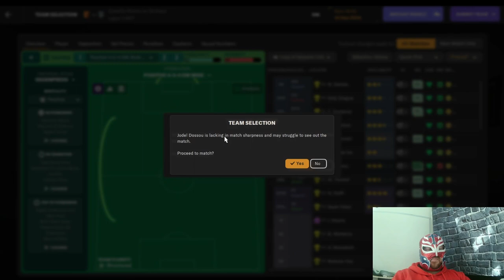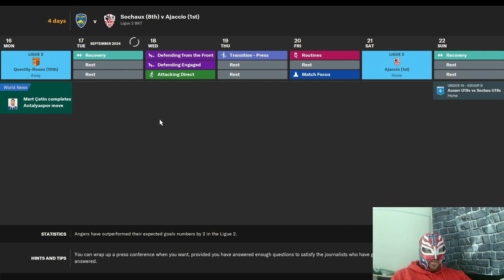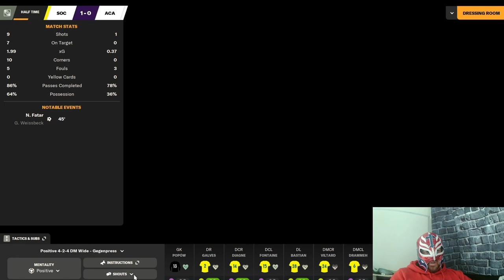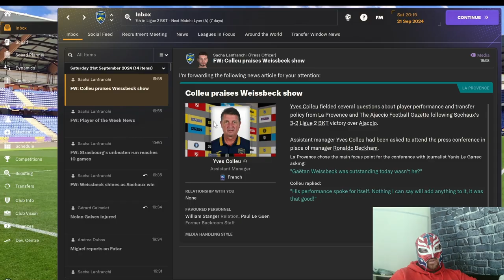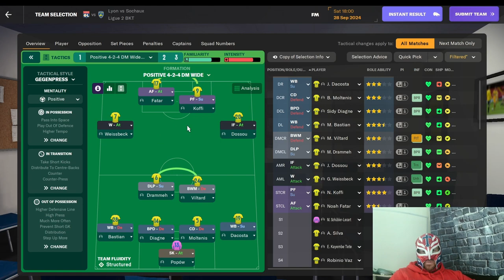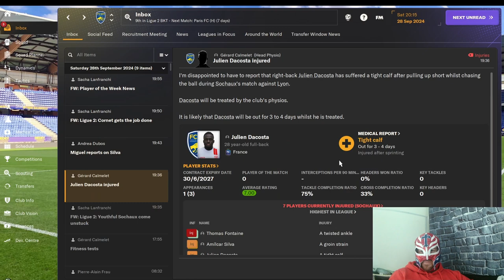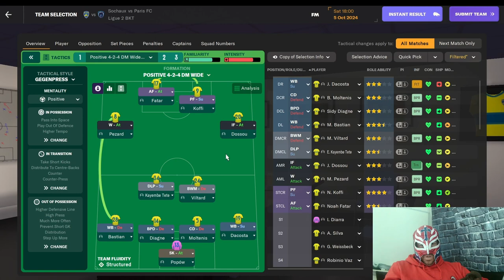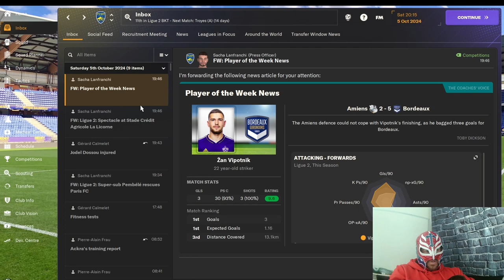FM2024 Sochaux Epic Fight for Promotion! Youth Only Challenge Ep 12 Full Version